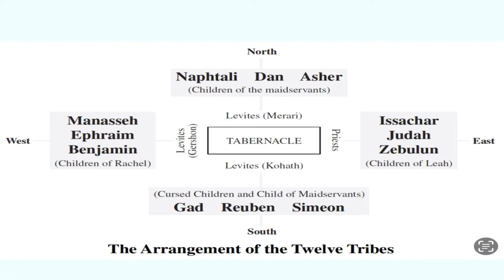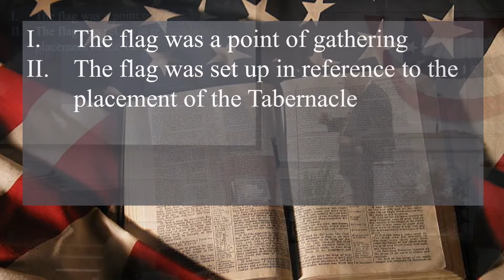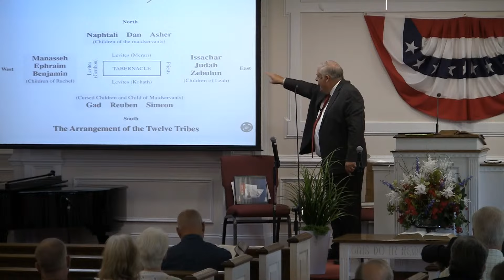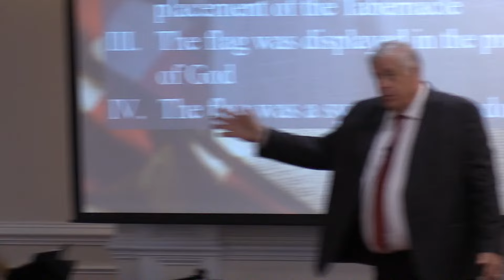The banner we stand behind.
Numbers 2
Pastor Steve Rebert Sr.

Watermark logo created with Logomakr.com